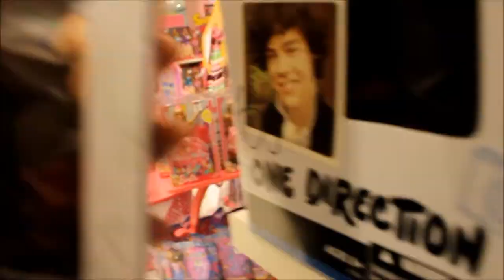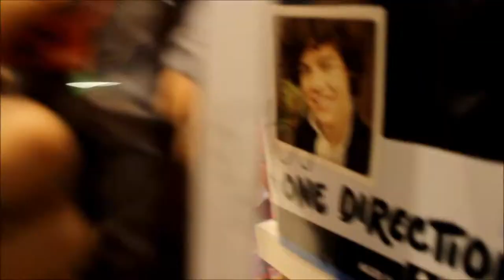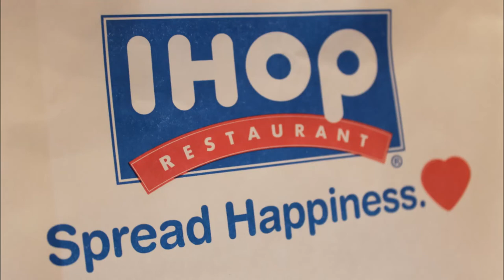WHAT MAKES YOU BEAUTIFUL (Philippines 13')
A little video I created with some footages from my trip to the Philippines 2013 :')